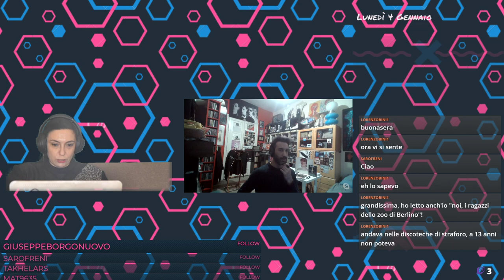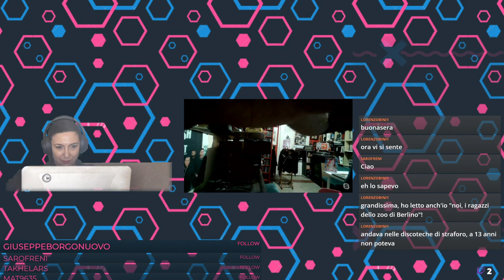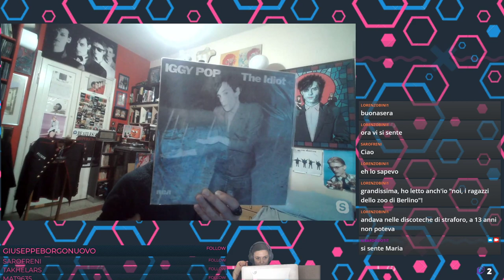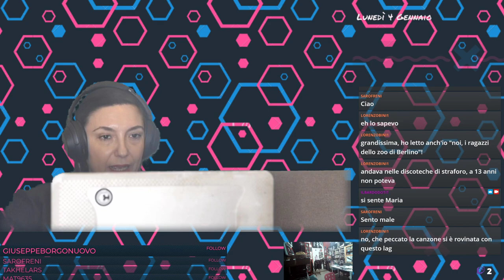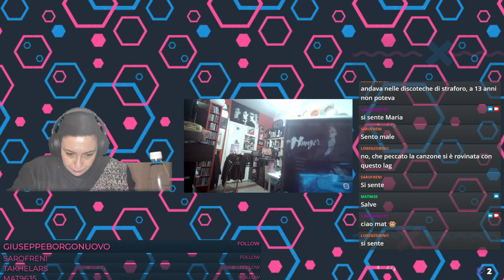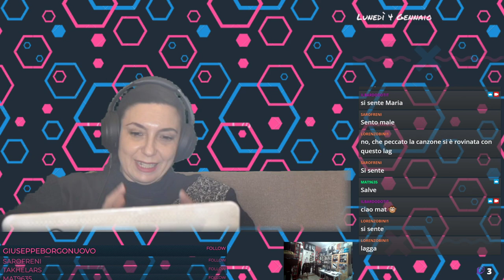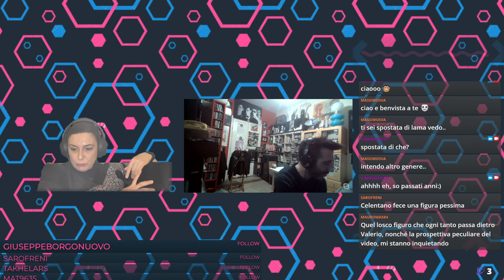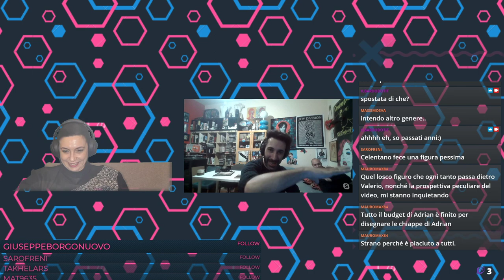Vita, morte e miracoli del Duca Bianco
Valerio Del Vasto mi racconta tutto su David Bowie -- Watch live